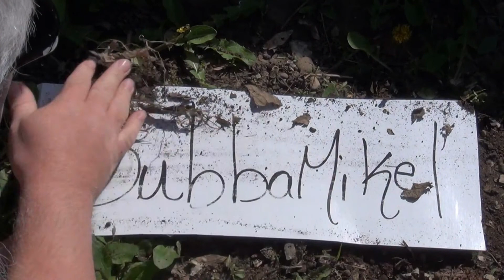Puppy Got A Harness and Leash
we went shopping today and got Stormy  Harness and Leash

Film with sony handycam HDR CX130

¶BubbaMike¶  YEAH

 and Friday And sometimes a weekend tidbit

1Bubbamike1 Production